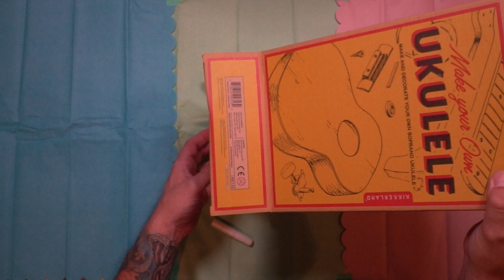Music Art: Acrylic Paint on Handmade Ukulele.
I built a ukulele with my own two hands and painted over it, using acrylic paint.

I composed the music, if you're a filmmaker and would like custom music for your film,